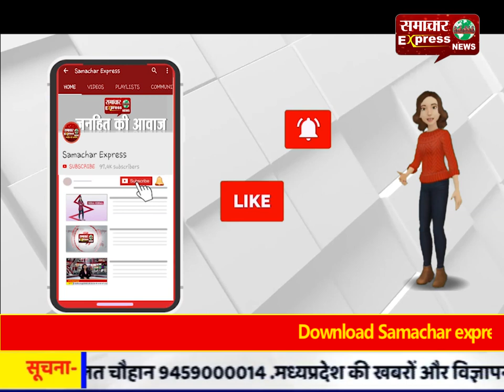करंट लगने से युवक की मौत